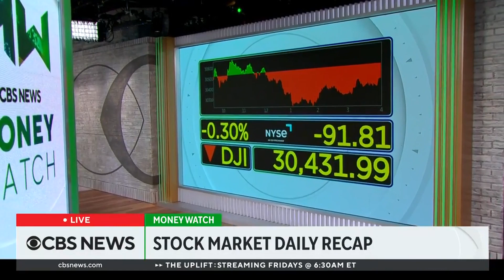Wall Street reacts to U.S. releasing 15 million more barrels of oil from reserve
President Biden announced Wednesday that 15 million more barrels of oil would be released from the Strategic Petroleum Reserve as part of a plan to reduce gas prices. Reuters energy reporter Laura Sanicola discussed the reaction in the oil market.